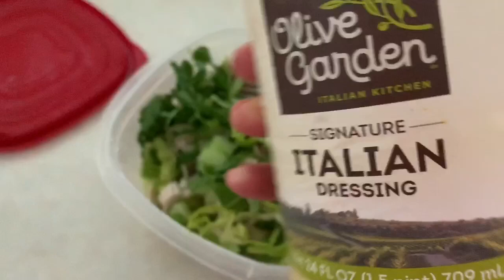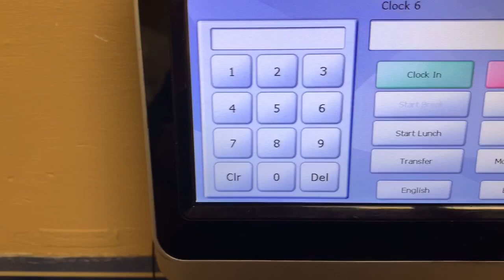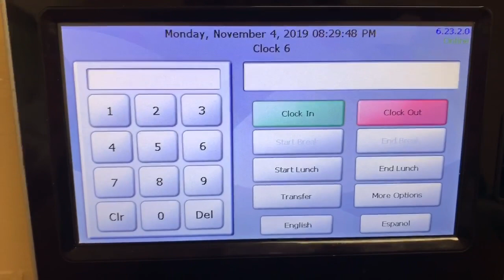🔴ЗАМКНУТЫЙ КРУГ ИЛИ ПОЛНОЦЕННАЯ ЖИЗНЬ ❓❓